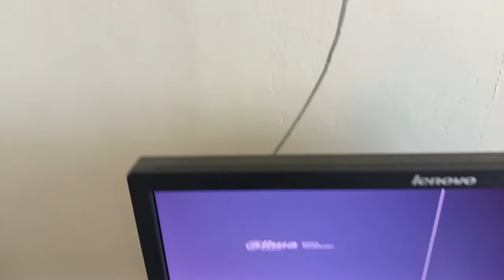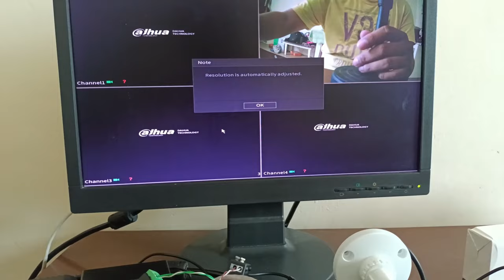Connect CCTV camera to DVR using UTP LAN Cable and Video Balun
In this video you will learn how to connect your CCTV camera using LAN Cable